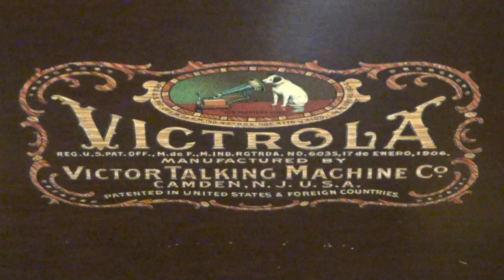Badinage by Victor Herbert from Brunswick 78 RPM Record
Badinage,  composed  by Victor Herbert in 1895 and performed by Brunswick Concert Orchestra under the direction of Louis Katzman.  Recorded on August 24, 1928 and released on Brunswick Record  4462 78 RPM Record sold in Australia.  Played on a Victrola Talking Machine with a Tungs-Tone Stylus. Videography by Dane C. Sorensen.